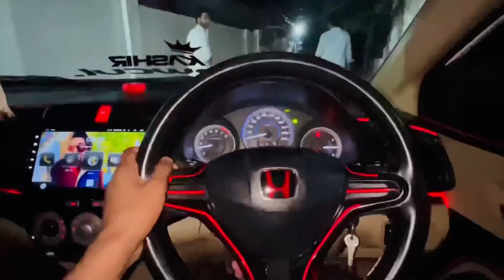Finally white queen and rexy are back with more power💪🏻🔥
Second Youtube Account. 👇🏻
Business account link👇🏻
Kings Modofications
location is also available on google map with the name of Kings detailing